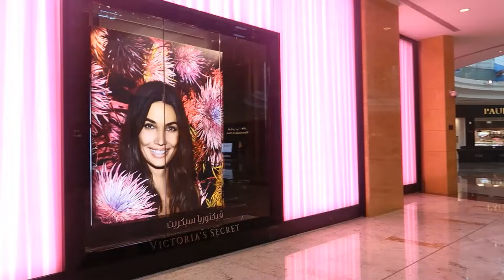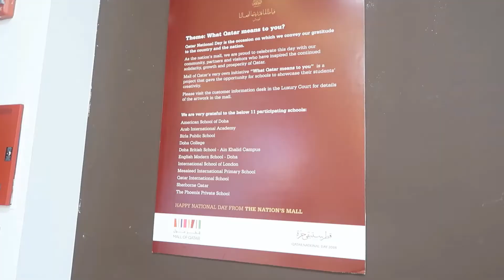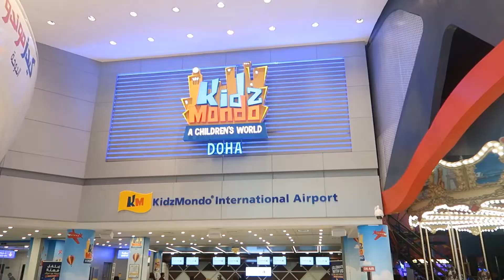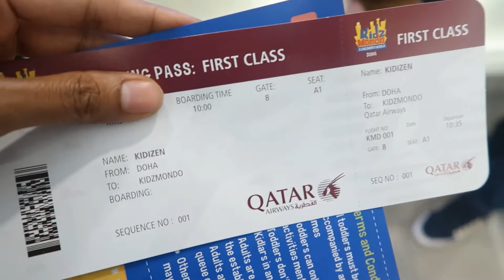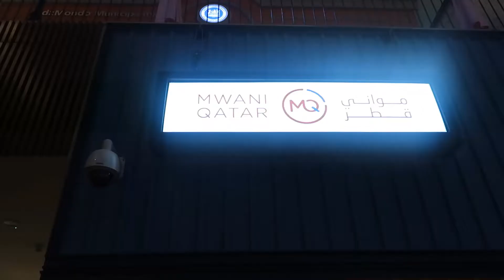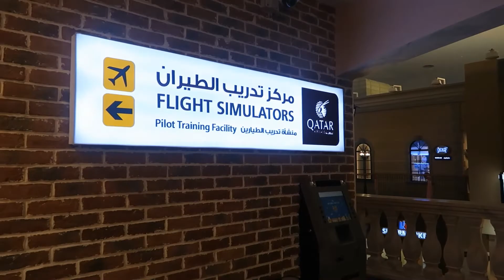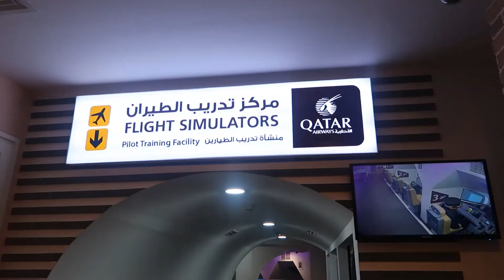Kidsmondo || Weekend Vlog || kids tiffin || Mutton Pepper Roast || Brinjal Salad || Outing KidsMondo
Hi All,

In this vlog i have included some of our weekend recipes and an outing to Kidsmondo